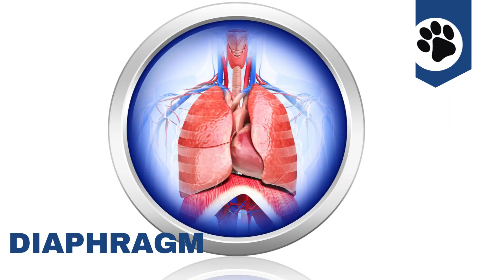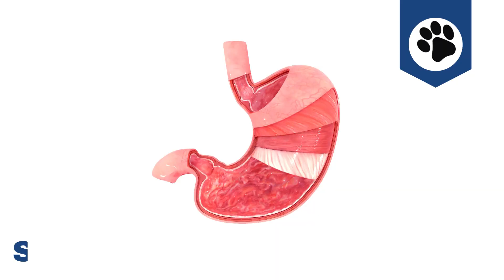Try this when your dog get hiccups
Hello, Welcome To Barklouder. Thanks for you visit today. We're always here for your pet information needs.

Who knows what to do when a dog has hiccups?

We all know that humans can get hiccups, but what about dogs?

Yes, dogs can get hiccups, but they are usually nothing to be alarmed about.

Hiccups are caused by an involuntary contraction of the diaphragm (the muscle that connects the abdomen to the chest cavity).

Hiccups are more common in small puppies than in adult dogs, with nearly all puppies experiencing them at some point throughout their growth.

Puppies can have hiccups before they are born, while still in their mother's womb.

As a fun side note, hiccuping in the womb also happens in humans and other mammals, and while the cause is unknown, the assumption is that it is caused by the body testing the muscles connected with breathing.

So. if you are wondering "Is it normal for puppies to get hiccups"? the answer is yes.

As a dog ages, the frequency of hiccup bouts usually decreases, as well as the severity of the coughing fits.

This is why, if you're wondering why your dog gets hiccups a lot, it might be because they are still very young.

There are a number of reasons dogs and puppies can get hiccups, including the following:

When your dog eats or drinks too quickly, he or she may swallow more air and begin to hiccup.

Spicy Food

Capsaicin, a prevalent element in spicy foods containing chile, stimulates neuron activity in the diaphragm, resulting in contractions that cause hiccuping. Spicy foods always cause stomach gas, which may force individuals to drink water too soon.

Stress and excitement can also cause hiccups in dogs, when their heart rate and cortisol levels rise, irritating the diaphragm.

Stomach Gas
Dog hiccups might be beneficial in some situations. Hiccups are a means for the body to expel extra gas from the stomach.

How to Get Rid of Dog Hiccups

Slow Down Eating: Try feeding your dog smaller portions so they are not eating so fast.

Calm Irregular Breathing: Assist your dog's breathing pattern to become more consistent and rhythmic. Getting him to lie on his back and giving him a good stomach rub usually helps the hiccups go away.

Drink Water: Like humans, drinking water can help with hiccups. Just make sure they drink it calmly and slowly.

Hiccups are completely natural in dogs and should not be taken too seriously. You should take your dog to the vet if he gets hiccups for more than a few hours, or if they shift to a wheezing sound that causes irregular or difficult breathing. Hiccups that last an hour or more can indicate a variety of health problems.

Consult your veterinarian if the hiccups does not fade to avoid further health issues.